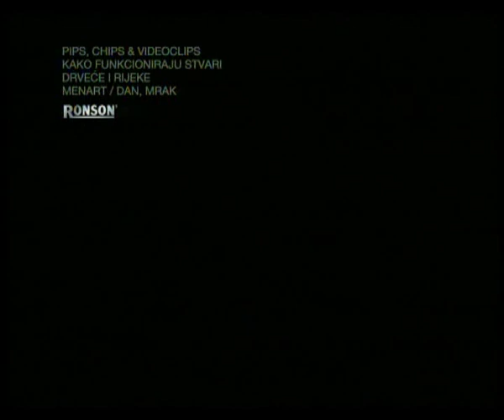Pips, Chips & Videoclips - Kako funkcioniraju stvari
Kako funkcioniraju stvari